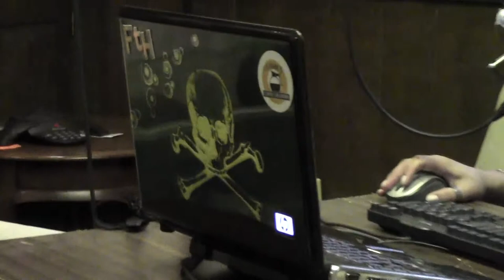Know Your Rights - Angel Clark Show